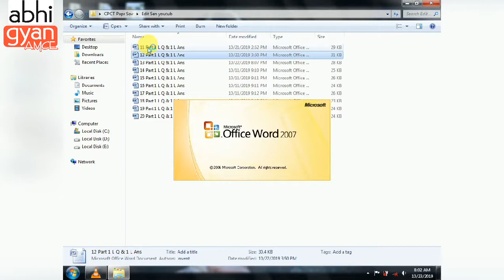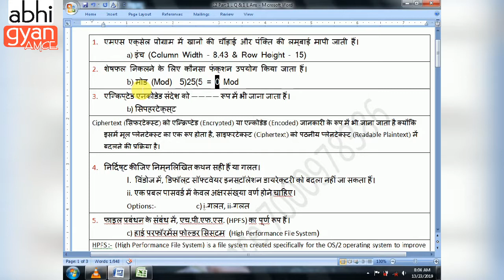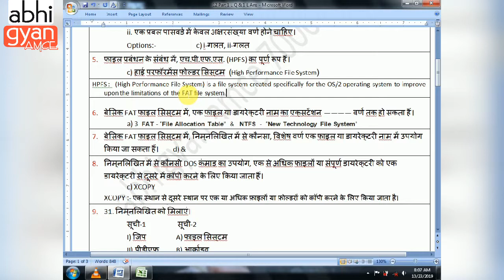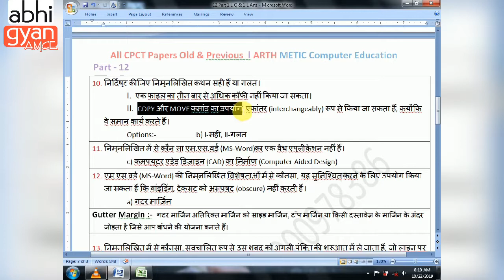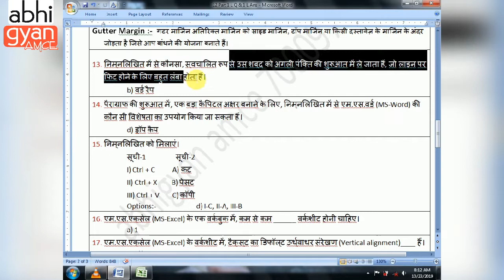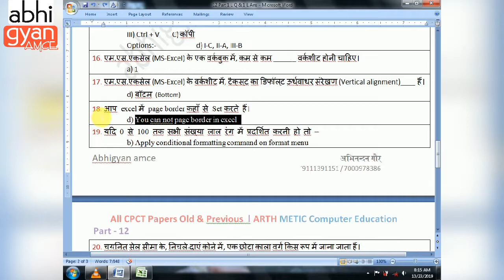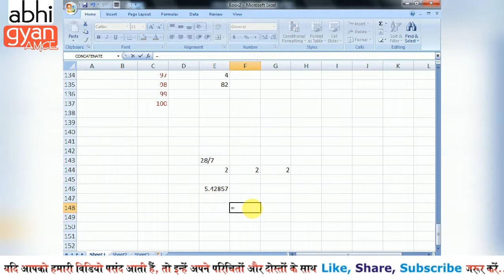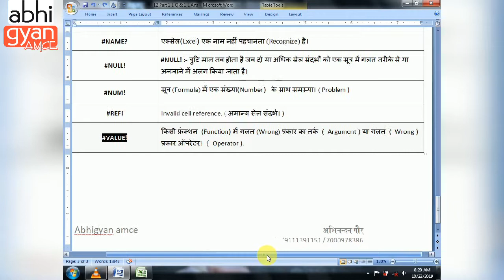One Line Question & Answer | Cpct Previous & Old Exam Paper in Hindi | DCA | COPA | PGDCA | Part 12.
नमस्ते...

दोस्तों आपको सभी CPCT Exam के Old & Previous पेपर One Line Question & Answer के साथ सभी पेपर को एक्सप्लेन भी किया गया हैं | सभी CPCT के पुराने पेपर को एक्सप्लेन करके समझाया गया हैं। Cpct Previous & Old Exam Paper in Hindi | DCA | COPA | PGDCA..

Swachh Bharat | Swachh Khandwa.

1. Full Information Computer Screen in Hindi Step by Step.

2. English Typing | Typing Master Pro Complet Tutorial in Hindi Step by Step.

3. Hindi Typing & CPCT Remington Gail Hindi Typing in Hindi Step by Step.

6. MS Word 2007 Complet Tutorial in Hindi Step by Step.

7. Microsoft Office PowerPoint 2007 Tutorial In Hindi Step by Step.

8. Microsoft Office Excel 2007 Tutorial In Hindi Step by Step.

आप सभी का बहुत बहुत धन्यवाद. जय हिन्द
Follow me
1. YouTube  -  abhi gyan AMCE
2. Fb page  -  Arth Metic Computer Education
3. Instagram - gourabhinandan
4. Twitter - abhi gyan AMCE
नमस्ते मैं आपको अर्थ मेटिक कम्प्यूटर एजुकेशन संस्थान  !!पहल एक नए परिवर्तन की!! यूट्यूब Channel - abhi gyan AMCE पसंद करने के लिए आमंत्रित कर रहा हूं।
MCQ on the following competencies:- 1. Basic knowledge of Computer Operations, 2. Familiarity with Computer Hardware and Software, 3. Proficiency in general IT skills, such as Networking, Internet, Email etc., 4. Reading Comprehension Skills, 5. Mathematical/ Reasoning Skills, 6. General Awareness Typing Test for the following competencies
1. Typing in English Language, 2. Typing in Hindi (Unicode) language, a. Remington(Gail) – Keyboard Layout, b. Inscript – Keyboard Layout
Place - 1. Bhopal, 2. Indore , 3. Gwalior , 4. Jabalpur , 5. Ujjain , 6. Sagar ,7. Satna
Jobs :- Data Entry Operator, Typist, LDC, UDC, Office Assistant and any MP govt jobs , Patwari, ASI (LDC), Group 2 (Sub.) / Group 4, High court (All India), Collector office (All collector office), Police, RPF, CRPF, Post Office, Nagar Nigam, All Typing Hindi & English Jobs etc…
1. CPCT की तैयारी कैसे करे 2. CPCT Syllbus 3. CPCT exam ki taiyari kaise kare 4. How to prepare cpct exam 5. cpct exam preparation 6. CPCT Exam Complete Guide 7. CPCT के बारे में सम्पूर्ण जानकारी 8. CPCT 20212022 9. बस इतना सा कर लो पास हो जाओगे 10. CPCT के बारे में सम्पूर्ण जानकारी 11. CPCT Exam Guidance 12. CPCT पास करना बहुत ही आसान हो गया 13. cpct 14. How to Learn Hindi Typing Remington Gail Hindi Font 15. CPCT exam क्या है 16. CPCT COURSE DETAILS IN HINDI 17. Computer course, fees 660/-, benefits etc 18. CPCT की समस्त जानकारी 19. CPCT क्या है ? 20. what is CPCT ? 21. Cpct Previous old papers 2017,2018,2019,2020,2021,2022 in Hindi 22. Typing Cpct Exam 23. Cpct Typing Matter 24. CPCT की तैयारी कैसे करे | CPCT बस इतना सा कर लो पास हो जाओगे cpct exam 25. Previous Year paper old new.